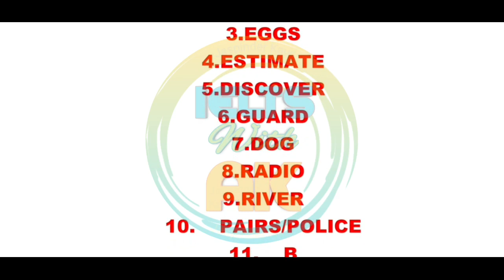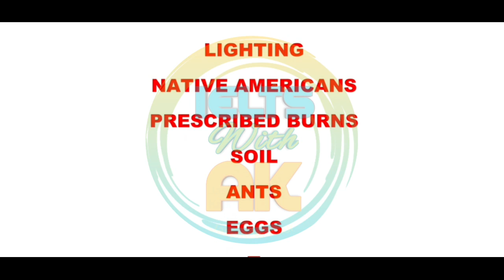5th February IELTS exam Answers | Listening+Reading+ writing Answers|Morning Slot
5th February IELTS exam Answers | Listening+Reading+ writing Answers|Morning Slot